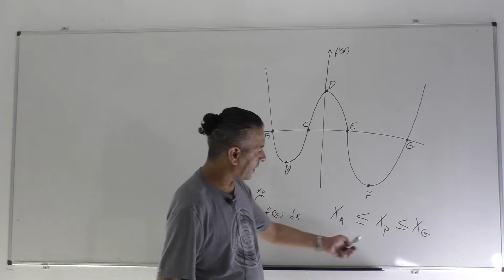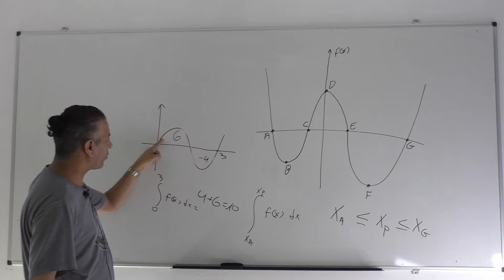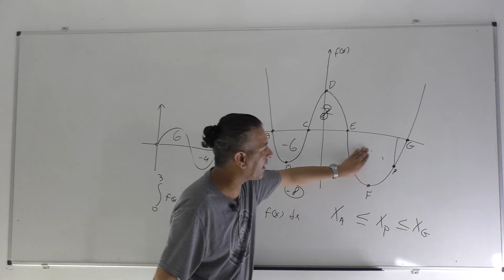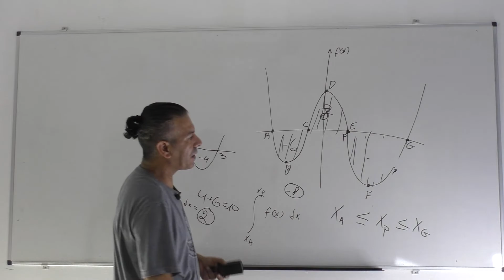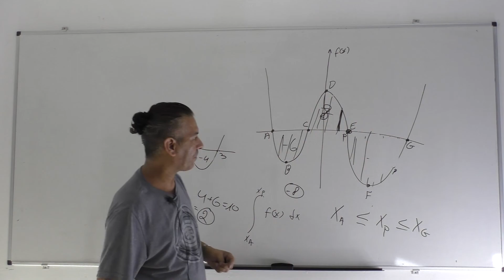הפתרון וההסבר לבוחן מספר 21-ערך אינטגרל,אינטגרל מצטבר-הקישור לבוחן מתחת לסרטון